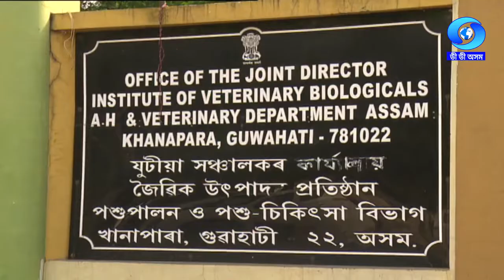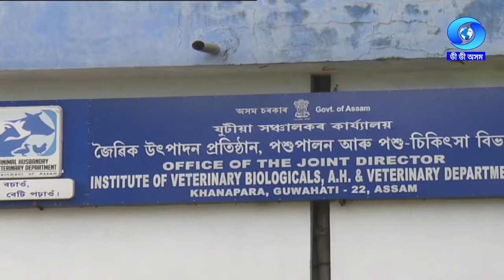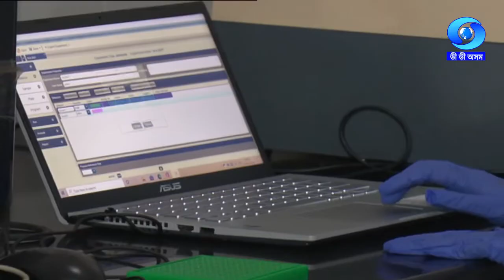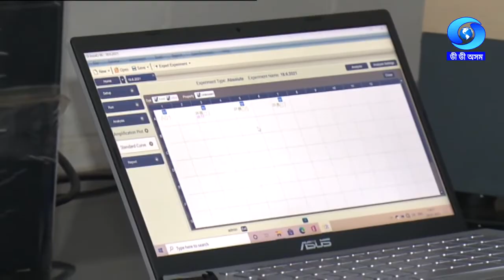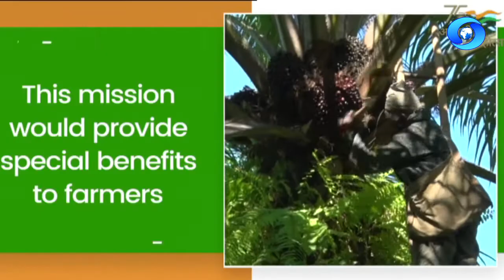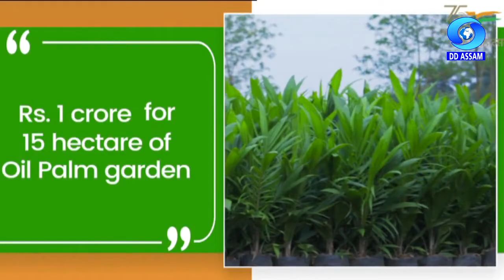KRISHI DARSHAN | 09/06/2022